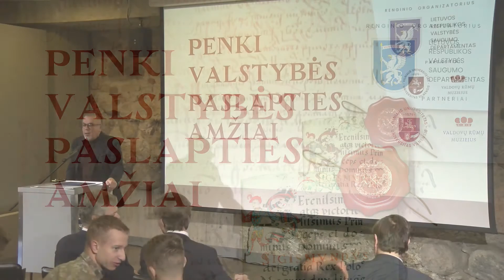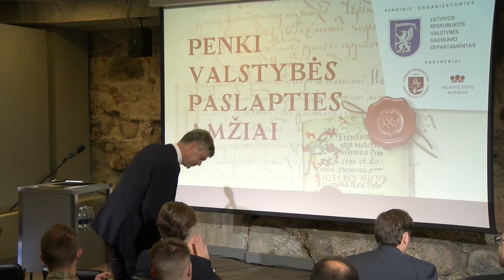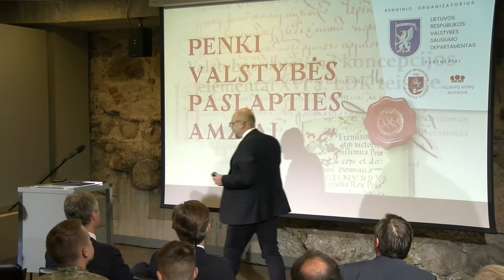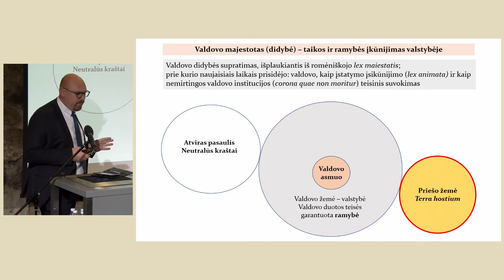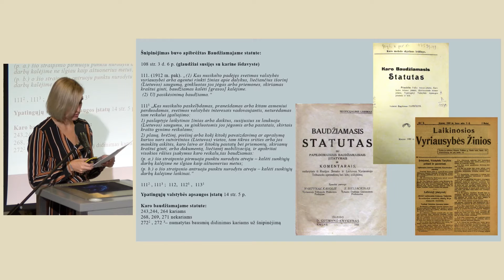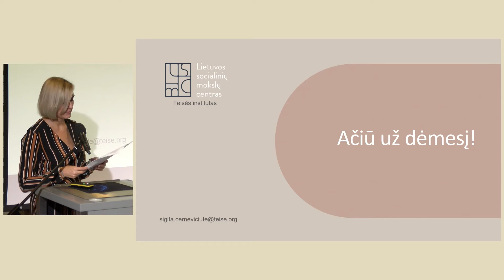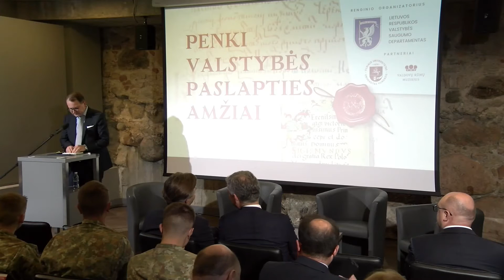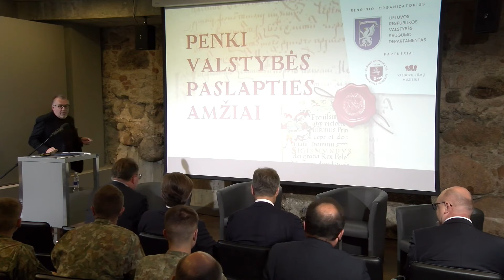Mokslinė konferencija ir diskusija "Penki valstybės paslapties amžiai"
Įžvalgos apie Lietuvos politinių institucijų tapsmą, valstybės saugumo koncepcijos elementus viduramžių Lietuvoje, paslapčių šnipinėjimą tarpukary, valstybės paslapties apsaugos konstitucinius standartus ir lojalumą valstybei, šiandieninę valstybės paslapties saugumo užtikrinimo praktiką.